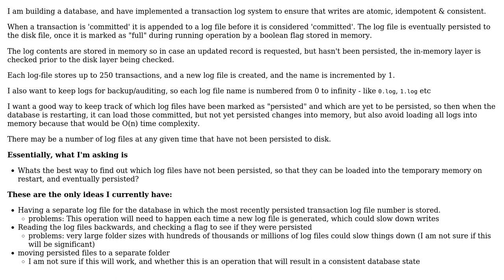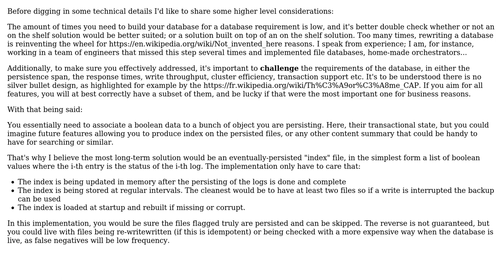Software Engineering: Developing a database: How to keep track of log files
With thanks & praise to God, and with thanks to the many people who have made this project possible! | Content (except music & images) licensed under CC BY-SA | Music | Images & others | With thanks to user Arthur Hv user Albert and the Stack Exchange Network Trademarks are property of their respective owners. You are responsible for your own actions.